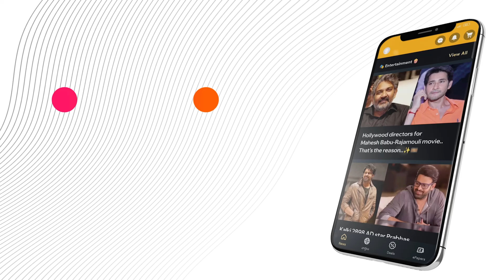radikaasarathkumar About ott Clip From | ON AIR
or Download MediaFx App
on Android